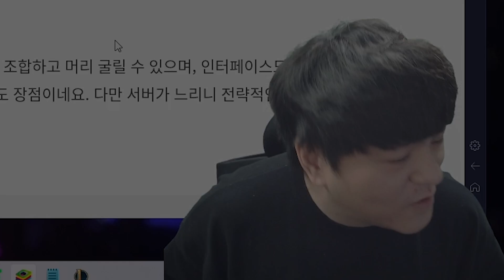BJ들의 디펜스 친선전! 과연 승자는? [디펜스 더비]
여러분도 저 짜릿한 베팅과 디펜스의 맛을 한번 보십시오
이제 모든 곳이 베팅그라운드! 크래프톤의 디펜스 더비

📤유의사항 : ~9월30일까지 사용 가능/ 1계정 1회 사용 가능

메일을 남겨 주시기 바랍니다!